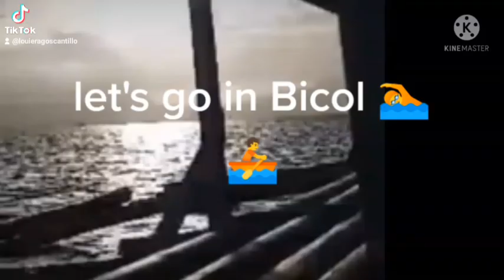Day At the Beach ⛱️🚣🏊